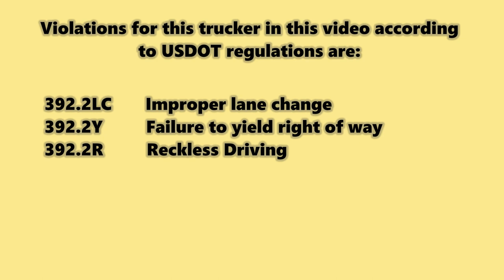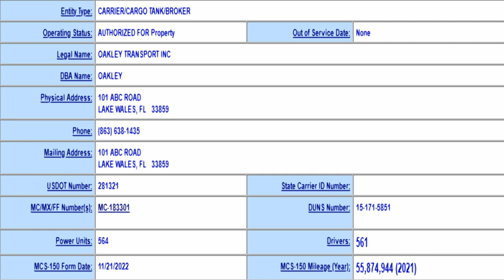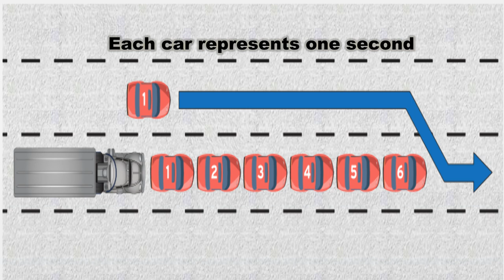Oakley Transport Inc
In prior years we have witnessed the Christmas spirit from Thanksgiving to new years. This year we did not see the Christmas spirit at all. One would think that there would be goodwill during this time and people including truckers would drive better. The opposite, We saw self centered, selfish and it's all about me attitudes on the road from other drivers. This Oakley driver is no different. Failing to yield right of way on Christmas day as if to tell the trucker he passed " To hell with you ".